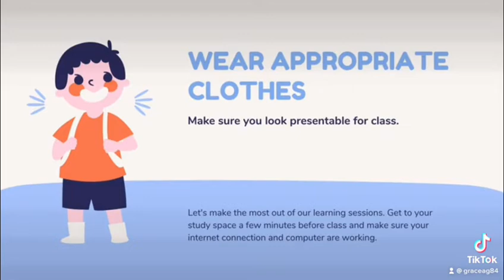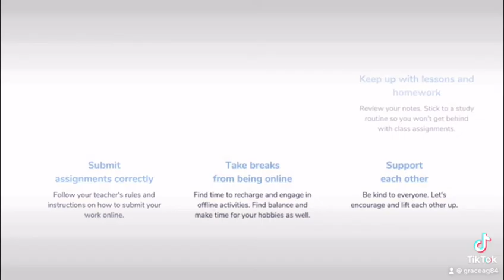Rules & Reminders for Online Classes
Stay strong & stay safe! Online class mode is still on everyone! Stay vigilant & stay focus in study.